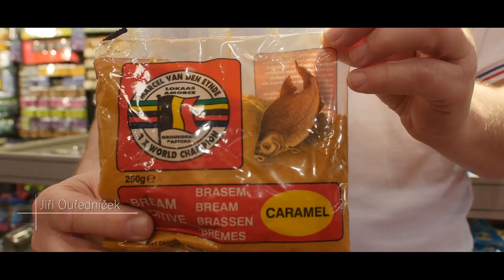For Fishing - Marcel Van Den Eynde